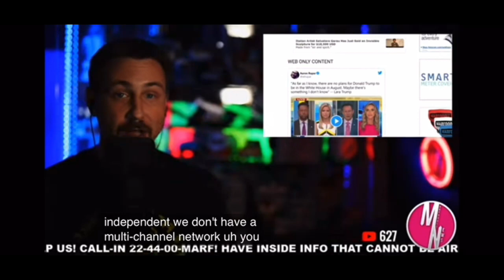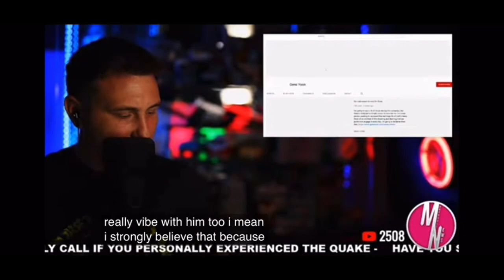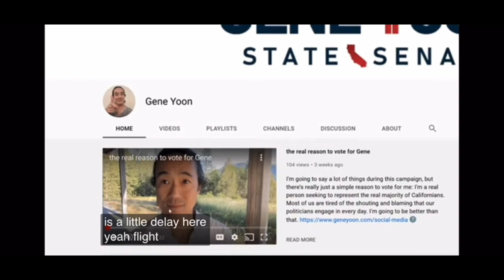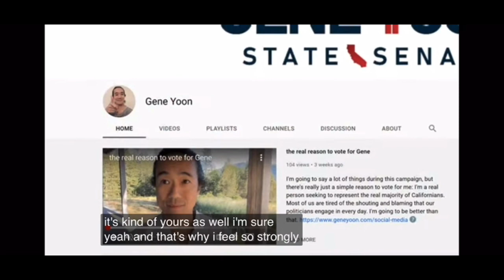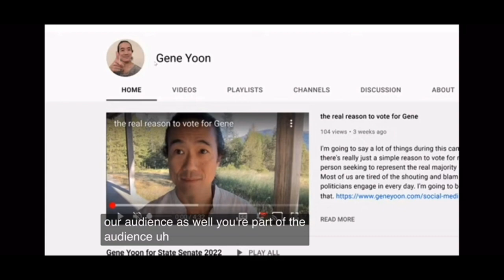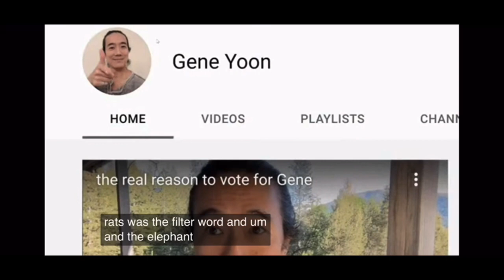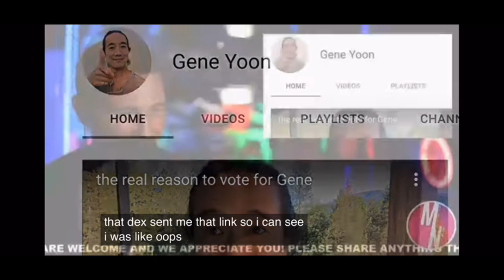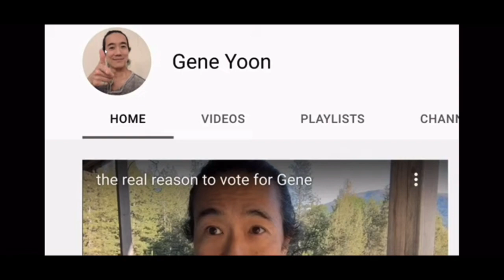My Call to Marfoogle News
I called my buddy Adam at Marfoogle News to promote my friend Gene’s campaign for California Senate in District 2.